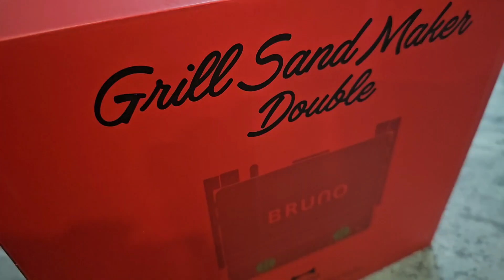Unboxing Bruno Grill Sand Maker